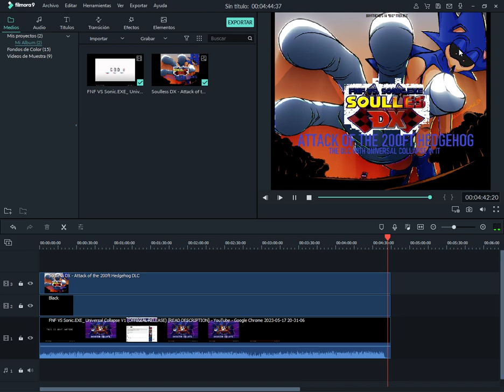Universal Collapse but read pinned comment